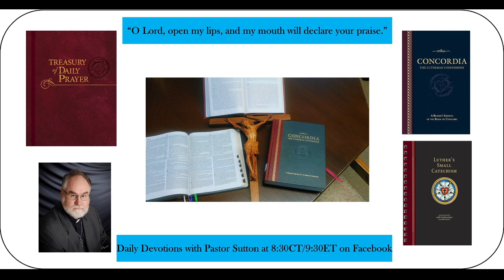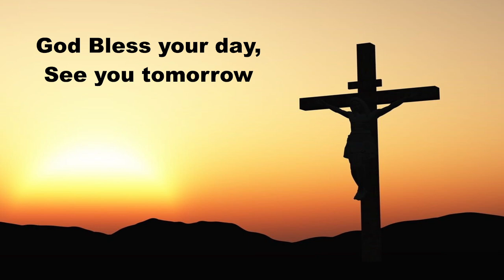Daily Devotions Tuesday May 16, 2023-6th Week of Easter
Hymn LSB 536 One Thing's Needful
Psalm 85:1-7; Luke 16:1-18
Prayers for ourselves and others on this Tuesday.